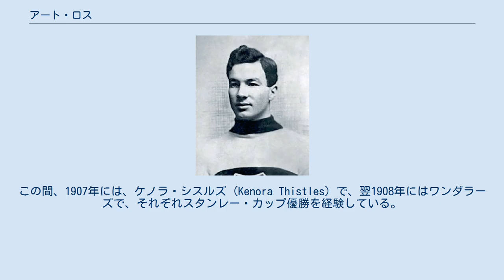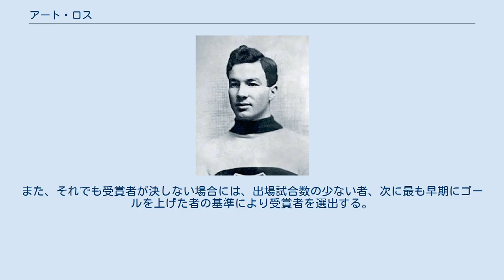アート・ロス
アート・ロス アート・ロス（Art Ross）ことアーサー・ハウィー・ロス（Arthur Howie Ross, 1886年1月13日 - 1964年8月5日）は、カナダオンタリオ州生れの元プロアイスホッケー選手（ポジションはディフェンス, 現役生活は14年間）で、引退後はNHL (National Hockey League) 及びその前身である NHA (National Hockey Association) チームのコーチ、レフェリー、GM などを歴任した。
 アート・ロスは1886年オンタリオ州ノートン (Naughton) で生まれ、ケベック州モントリオールで育ち、ここでアイスホッケーを学んだ。
 長じて、NHA のオタワのヘイリーベリー 及びモントリオール・ワンダラーズ (Montreal Wanderers) で8シーズンに渡って選手として活躍した。
この間、1907年には、ケノラ・シスルズ (Kenora Thistles) で、翌1908年にはワンダラーズで、それぞれスタンレー・カップ優勝を経験している。
 ワンダラーズは、NHLの発足年度となる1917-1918シーズンからこのリーグに参戦をしているが、ロスはNHLではわずか3試合しか選手として出場していない（なお、ワンダラーズのアリーナはこの後火災で焼失し、チームは休部に追い込まれた）。
この後、レフリーとして活動する。
 NHLの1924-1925シーズンから、ロスはボストン・ブルーインズの初代ヘッドコーチに就任し、チームを3度のスタンレー・カップ優勝に導く。
さらに、その後ブルーインズの総支配人 (GM) に昇進した。
 1949年には、この年選出された12名の中の一人としてホッケーの殿堂入りを果す（殿堂入りの区分は、選手としてではなく、ホッケーの管理者に与えられる「ビルダー (Builder) 」）。
 ロスは、アイスホッケーの試合に用いるパックについて、従来用いられた天然ゴム素材の代わりに合成ゴムを使用することを初めて提唱したと伝えられている。
これにより、（偶然に左右されることなく）より堅実で矛盾のないゲームを楽しめるようになったとされる。
 また、ロスはホッケーにおけるゴールネットの形状について、アルファベットのBのようにたるみを持たせた形に工夫したとされる。
これにより、ネットから跳ね返ったパックが選手を直撃する危険を少なくすることができるようになった。
 NHLでは、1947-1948シーズン以降、レギュラーシーズン通算で最高のポイント（ゴール数＋アシスト数）を獲得した選手には、アート・ロスの名を刻んだアート・ロス記念賞が授与されているが、このトロフィーはロスが寄贈したものである。
 この賞の受賞基準について、仮にポイント数が同点の者が複数存在した場合には、最多のゴールを上げた者が受賞資格を有する。
また、それでも受賞者が決しない場合には、出場試合数の少ない者、次に最も早期にゴールを上げた者の基準により受賞者を選出する。
それでも決しない場合は、受賞者は複数とされる。